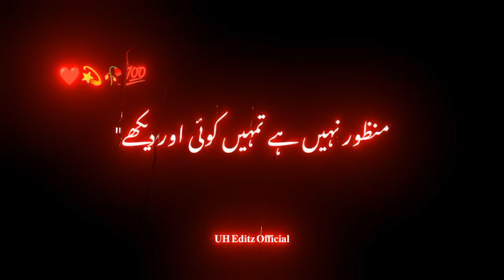Asad Bhi ki Nazar Ek Shar hain Black Screen Lyrics Status 😢 ||𝐔𝐇 𝐄𝐝𝐢𝐭𝐳 𝐎𝐟𝐟𝐢𝐜𝐢𝐚𝐥